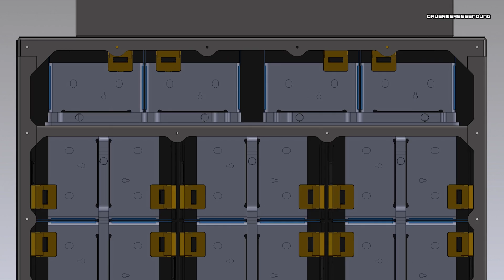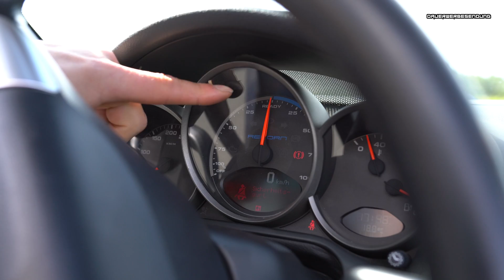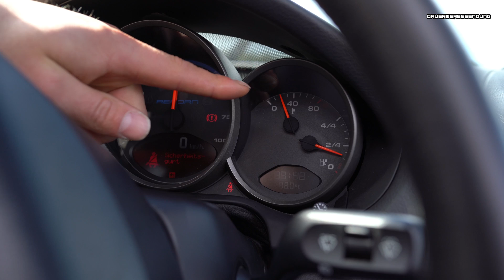ELEKTRO BOXSTER MIT TESLA POWER TEIL 1 | Der PORSCHE Taycan für Jedermann? | ESDI EV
Ein Porsche Boxster Elektroumbau mit Tesla Technik? Wir zeigen euch wir die kleine Tesla Model S Unit in unseren Porsche Elektro Umbau verpflanzt haben! Ist das der Porsche Taycan für Jedermann?

Ein Porsche Elektroumbau braucht vorallem eins: Leistung!
Deswegen haben wir uns für eine Elektroumrüstung mit Tesla Model S Technik entschieden. Nur wie haben wir die Unterbringung für den Elektro Boxster umgesetzt? Wir zeigen euch wie wir den Porsche Elektro Umbau nur in Nuancen verändert und veredelt haben. Abgesehen vom Kennzeichen ist praktisch nicht zu erkennen, dass hier ein Elektro Porsche steht!

A Porsche Boxster electric conversion with Tesla technology? We show you how we transplanted the small Tesla Model S unit into our Porsche electric conversion! Is this the Porsche Taycan for everyone?

A Porsche electric conversion needs one thing above all: power!
That's why we decided on an electric conversion with Tesla Model S technology. But how did we implemented accommodated it in the electric Boxster? We show you how we changed and refined the Porsche electric conversion only in nuances. Apart from the number plate, it is practically impossible to tell that this is an electric Porsche.

ESDI EV Technologies
Grüne Straße 144
32052 Herford